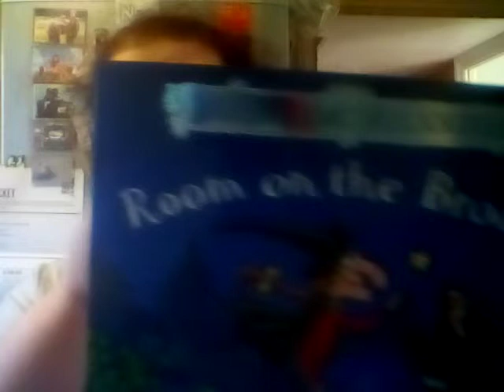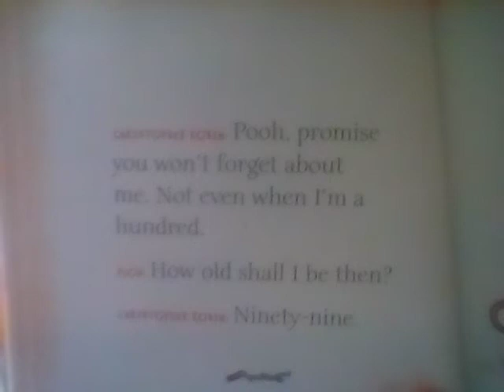Kingston shopping haul 28/10/18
Lots of books today